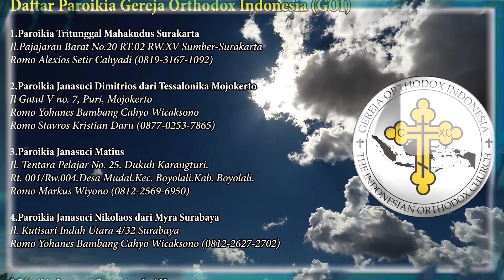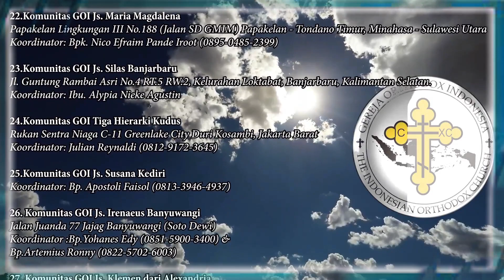Mengenai Praktik-praktik Saksi Yehuwa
Bila saudara/i ingin berpartisipasi ikut ambil bagian di dalam pelajaran Alkitab ini silahkan Bertanya melalui :

🏧Persembahan :
An.BAMBANG DWI BYANTORO
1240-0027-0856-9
(Bank Mandiri)

🏧Donasi :
An.GEREJA ORTHODOKS INDONESIA
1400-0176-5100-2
(BANK MANDIRI)

info dan pemesanan hubungi :
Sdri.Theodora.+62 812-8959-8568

Shopee.co.id/terang_timur